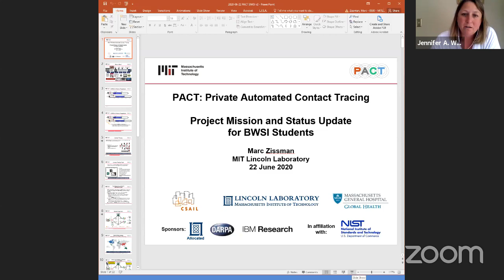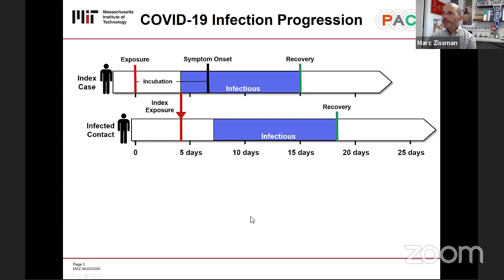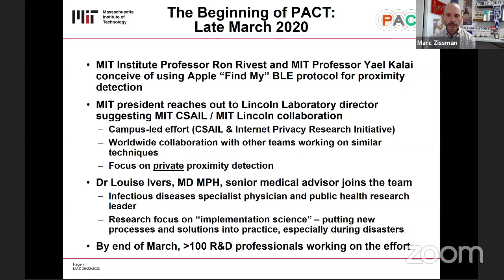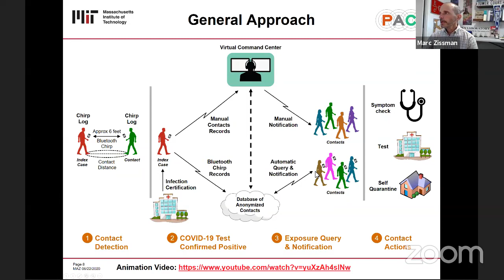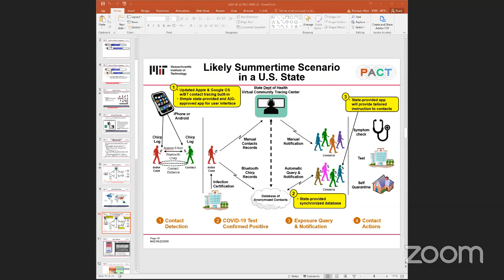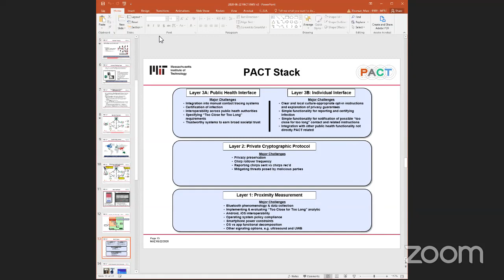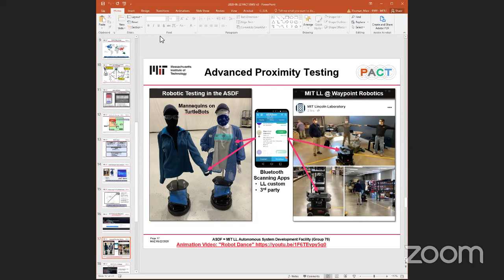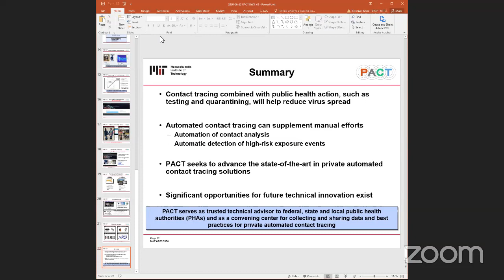PiPact - BWSI Independent Project Webinar Dr. Marc Zissman on PACT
Audio is being re-recorded and this video will be replaced soon.

MIT BWSI Seminar: Dr. Marc A Zissman speaking on PACT